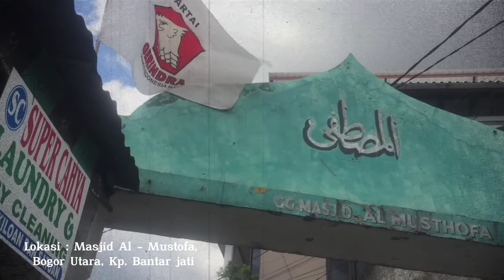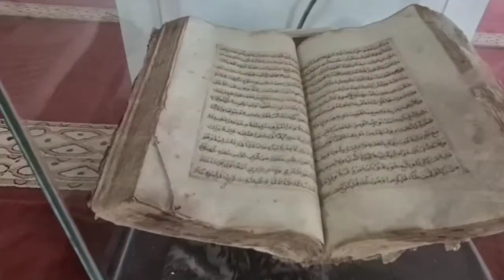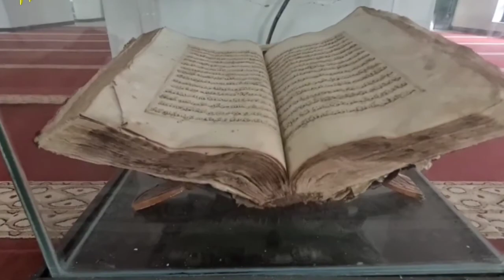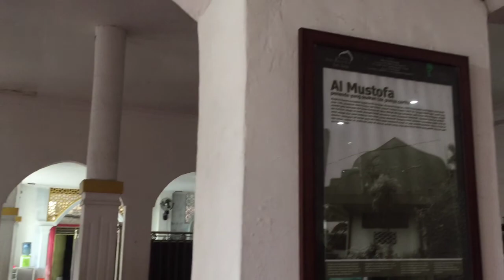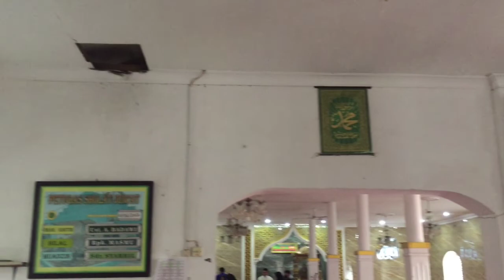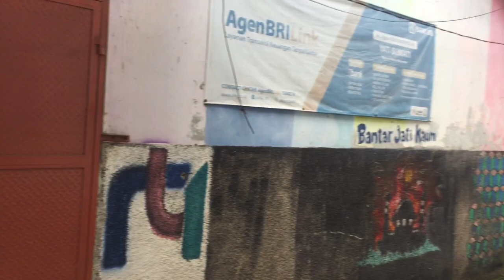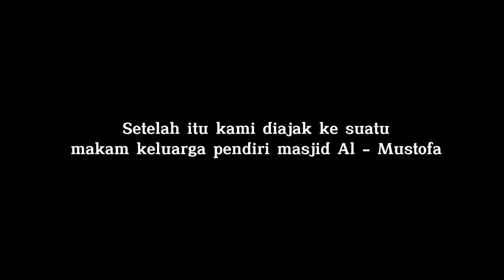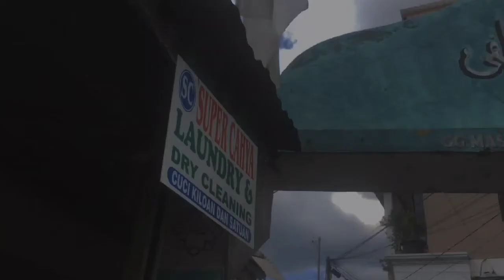SEJARAH MASJID AL MUSTOFA - TUGAS AGAMA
Kelompok 2

1. Jova Setia Hazra ( pewawancara 1 )

2. Lidiya Alaeda ( Pewawancara 2 )

3. M. Faiz Habibie ( Pewawancara 3 )

4. Mualifah ( Pewawancara 4 )

5. M. Danial Fahad ( Kameramen 1 )

6. M. Alfin Sya'bany ( Pewawancara 5)

7. M. Alif Fridafa ( Pewawancara 6 )

8. M. Ibnu Rihadi ( Kameramen 2 )

9. M. Lintar ( Penulis )

10. M. Riza Azmi Arif ( Kameramen 4, Editor )

11. M. Syaeful Bakrie ( Kameramen 5 )

12. M. Zidane Alit ( Kameramen BTS )